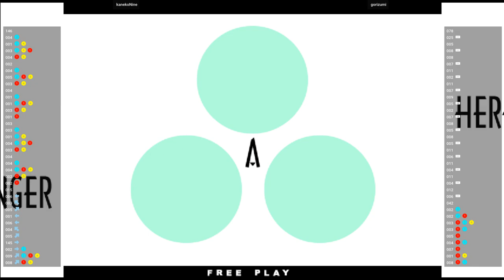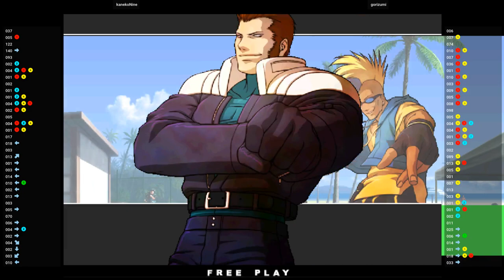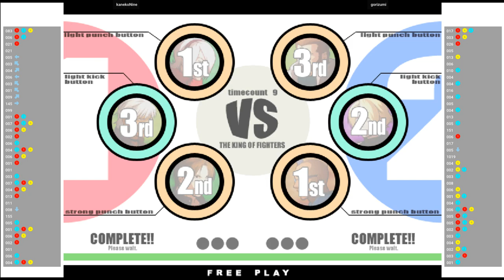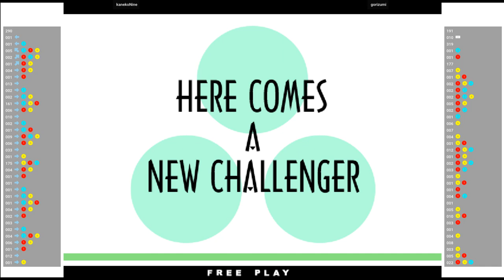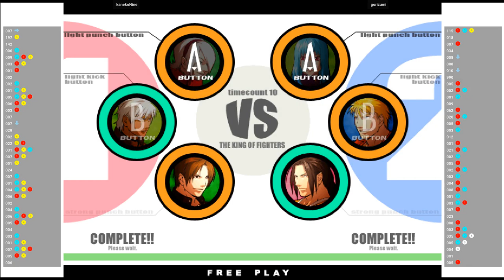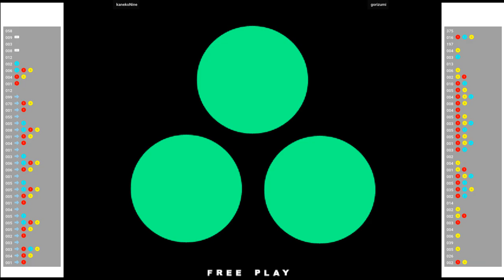KOF11 🕹 kanekoNine VS gorizumi | Fightcade